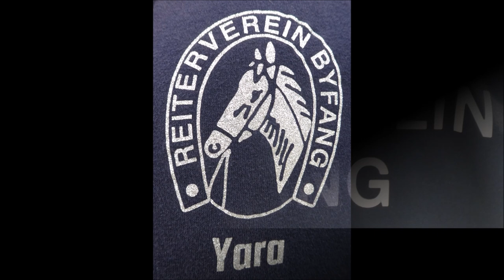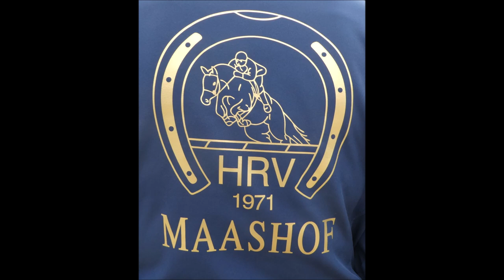Essen-Byfang * Zwei Phasen Springprüfung KI L 110 cm Nr. 21 Be Crazy 4 mit Nina Charlotte Mevenkamp